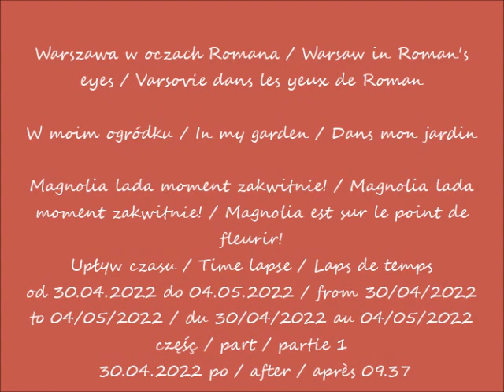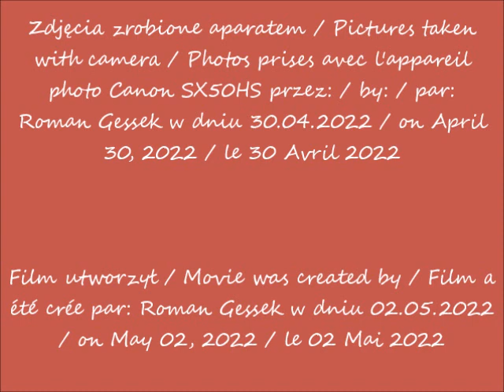2022 04 30 Warszawa W moim ogródku Magnolia lada moment zakwitnie cz 1 po 09 37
Magnolia lada moment zakwitnie! / Magnolia lada moment zakwitnie! / Magnolia est sur le point de fleurir!
Upływ czasu / Time lapse / Laps de temps
od 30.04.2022 do 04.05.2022 / from 30/04/2022 to 04/05/2022 / du 30/04/2022 au 04/05/2022
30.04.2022 po / after / après 09.37